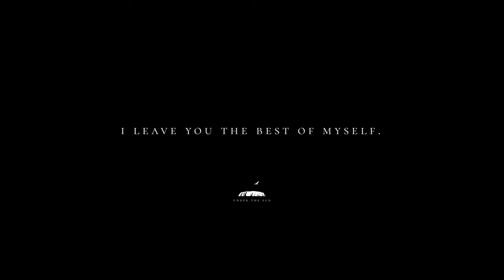【Leica M6•M11】Daikanyama Photo Video session with Mizuki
撮影やコラボレーションのご依頼は下記のメールかInstagramのDMまでご連絡ください。